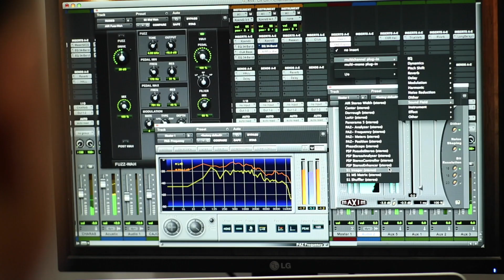¡VAMOS PERUANO! - Pablo Carbajal & Chanfaina - GOLES PERÚ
¡VAMOS PERUANO!
Pablo Carbajal & Chanfaina
Dirección: Antonio Rodríguez
Ayni Producciones